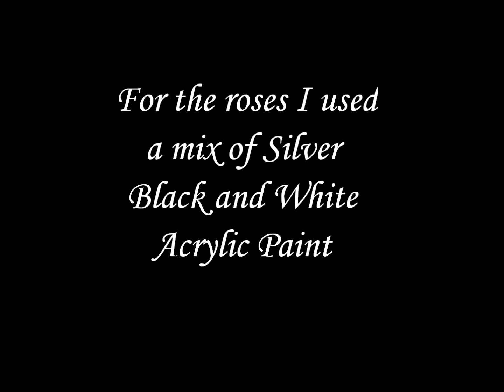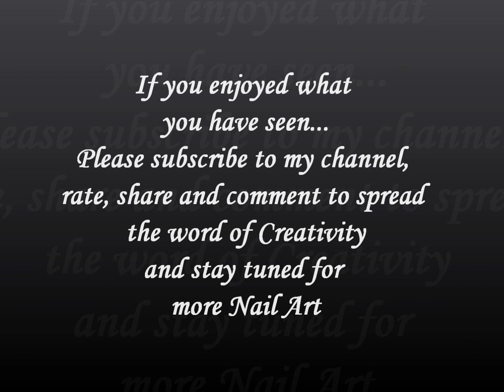Silver Roses and Babies Breath Nail Art Tutorial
Inspiration Credits:
Roses

Song: The Art of Gardens.- Acoustic Rock

If you have any questions don't hesitate to ask me here or on my pages:
or dreamymm

Creativity is contagious. Pass it on! ~ Albert Einstein ~